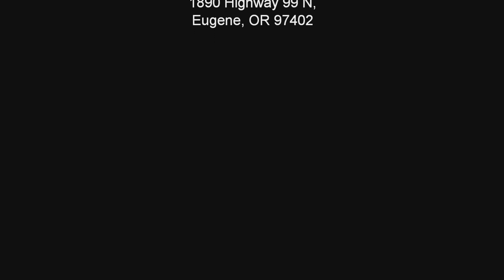The RV Corral 2020 Keystone Hideout 175LHS Stock # NT1775